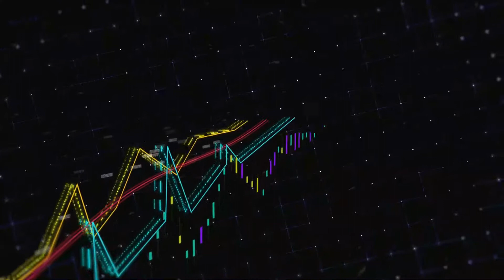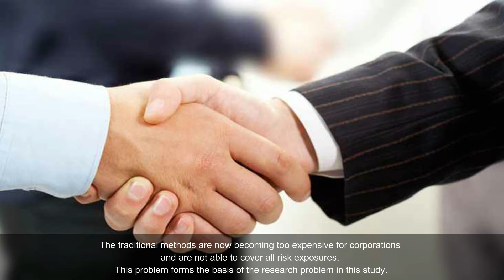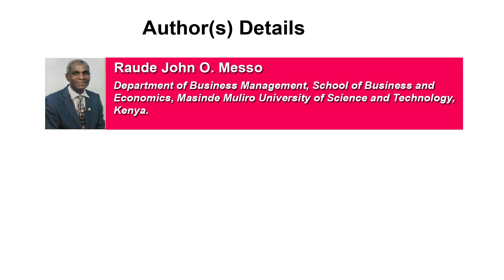Alternative Method of Mitigating Risk on Medium and Large Corporations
Alternative Method of Mitigating Risk on Medium and Large Corporations | Chapter 14 | Current Perspective to Economics and Management Vol. 4

High operating costs and complexity of risks are impacting negatively on corporations’ profitability despite practicing corporate governance. Corporate governance requires that the management develops frameworks, structures, and guidance to manage enterprise risk. The traditional methods of mitigating risk have relied heavily on insurance as the only mean of protecting enterprise against risks. The traditional methods are now becoming too expensive for corporations and are not able to cover all risk exposures. This problem forms the basis of the research problem in this study. The purpose and objective of this study are to establish alternative methods of mitigating risks in corporations and develop models for computing benefits accruing to the corporations as a result of using the new alternative method. As such, this study identifies financial assets, sinking fund, ploughing back of premiums as possible investments where forgone insurance premiums can be invested and develop a model for computing earnings resulting from such investments. The study applied Actuarial Theory, Financial Theory of Risk Transfer, Modigliani and Miller Theory and Agency Theory, and used both primary and secondary data collected from National Transport and Safety Authority, Kenya and Registrar of Motor vehicles, Kenya target populations, namely number of countries in Europe and North America and the number of insurance companies in Kenya. The study was of significance to the business communities, scholars and researchers, the government and the general public by: (1) providing a better understanding for designing and formulating risk management policy in their organizations, (2) providing mechanism for investing the forgone insurance premium and (3) strengthening knowledge and further research in the area of mitigation. In summary, this study is tenable and a better alternative to ever-increasing insurance premiums.

Author(s) Details

Raude John O. Messo
Department of Business Management, School of Business and Economics, Masinde Muliro University of Science and Technology, Kenya.